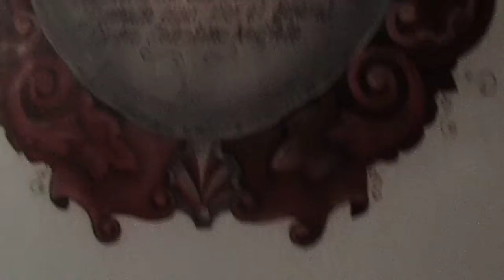walking in Tlaquepaque - October 2016